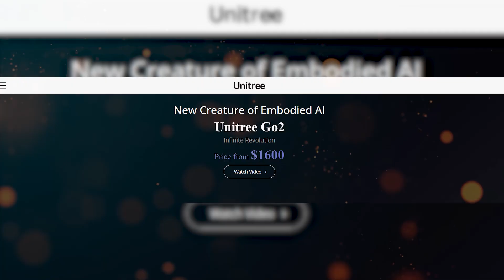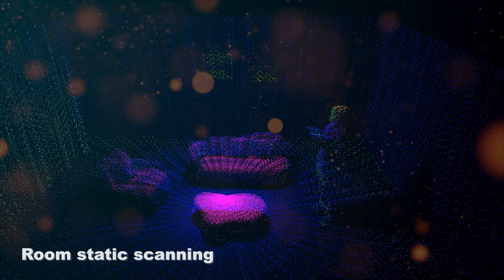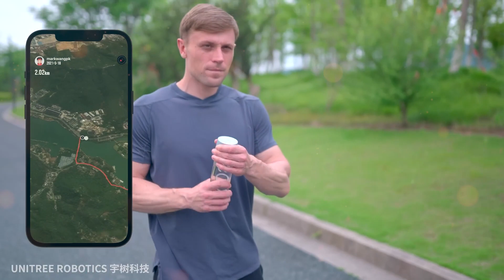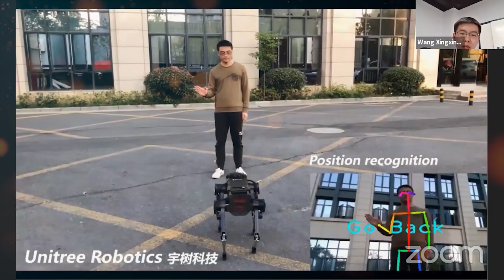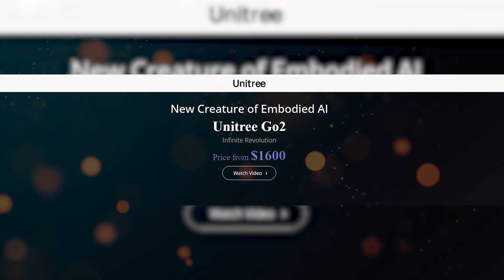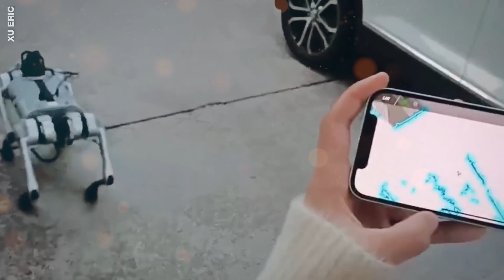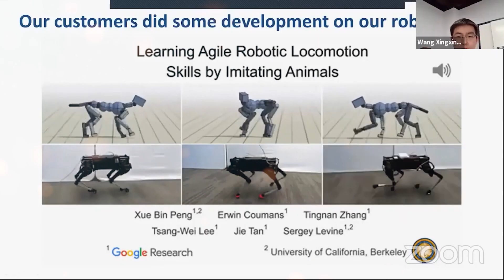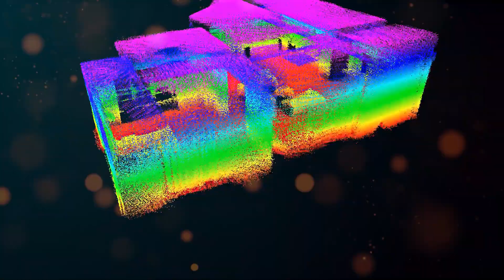China JUST ANNOUNCED Biggest Upgrade On Robot Dog Unitree Go2!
Just two short years ago, Unitree astounded the world with the Go1 quadruped robotdog a fusion of performance and affordability that sent ripples through the legged robot market. Now, in an announcement that echoes far beyond the borders of innovation, China has unleashed the unitree Go2, a dynamic quadruped robot that defies expectations and pushes the boundaries of possibility. Imagine a robot that moves with the grace of a ballet dancer, navigates with the precision of a seasoned explorer, and all the while remains incredibly budget-friendly…

Go2 - Performance and Features
With the introduction of the Go2, Unitree boldly ventures into uncharted territory, raising the bar for quadruped robot capabilities. The Go2 isn't simply an upgrade; it's a transformation that redefines what a robot dog can achieve. Its enhanced speed, agility, and overall performance set it apart as a remarkable successor to the Go1. Central to the Go2's capabilities is the incorporation of a 360-degree hemispherical lidar system. This technology revolutionizes the robot's navigation and obstacle avoidance, enabling it to interpret and adapt to its surroundings with unparalleled precision. A minimum sensing range of 0.05 meters highlights Unitree's meticulous attention to safety and operational accuracy. Technical specifications showcase the Go2's prowess: it effortlessly attains a brisk 2.5 meters per second and supports a 7-kilogram payload. Operating on an 8000 milliamp-hour (mAh) battery, the Go2 extends its capabilities for up to 2 hours. These specifications culminate in a robot that seamlessly marries performance, endurance, and efficiency.